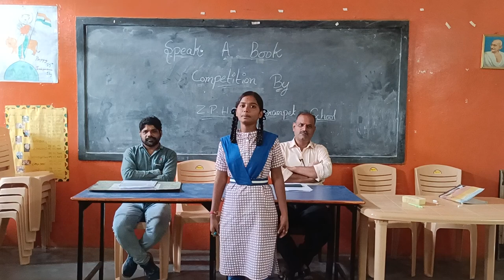jaatipita mahatmagandi book(speak a book competition)by malathi , zphs bowrampet